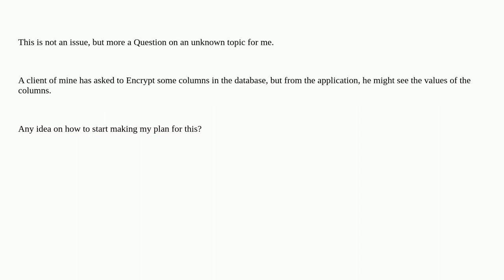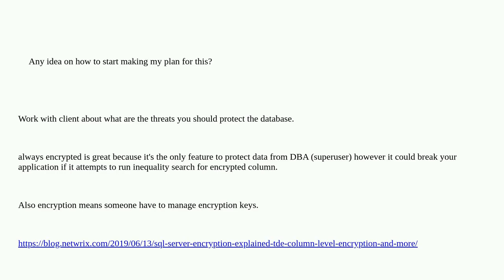Dba: SQL Server Database Encryption (Column Level)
SQL Server Database Encryption (Column Level)

A special thanks goes out to the community

  encryption sql-server